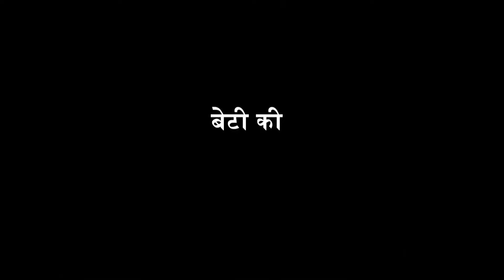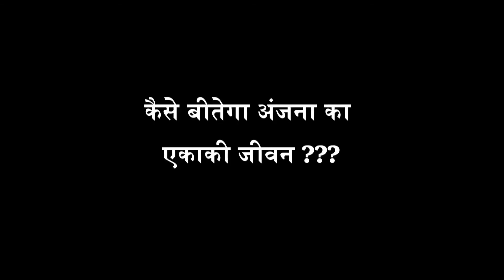Anjana weds Dinesh- Disabled Wedding by Narayan Seva | Divyang Vivah | Mass Wedding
There are numerous stories of people born with disabilities; one such story is of Dinesh and Anjana.
Anjana fell a victim to the circumstances played by destiny and was born as a mute. On the other side, Dinesh too suffered physical disability from birth.
They found each other when they had lost all their hopes and were living a life of misery due to their physical incapability.
These moments of disparities were extirpated with the efforts of NARAYAN SEVA SANSTHAN.

About Us:
Narayan Seva Sansthan is one of the best NGOs in India. Established in 1985, we have worked extensively over the last 3 decades to reach out and rehabilitate differently-abled people from the underprivileged segment. Narayan Seva Sansthan works with 480 branches in India and 49 branches abroad while focusing on alleviating disabilities and providing proper Physical, Social, and Economic Rehabilitation. We do this through well-planned and comprehensive programs in health, rehabilitation, corrective surgeries, and helping aid distribution making us the best charity organization in India.

We are an organization that helps the differently-abled individuals realize their hopes, dreams, and ambitions and help those who need just a little extra support. So far, Narayan Seva Sansthan and its enthusiastic team with the noble reverences have helped over 418750 individuals free of cost corrective surgeries and we don't intend to stop.

You can Donate online to raise this graph to a new unimaginable height. Our aim is to create an inclusive society, where people with disabilities are accepted into the mainstream economy and social life. We believe that every single person is special and talented and is just looking for a chance to excel.

Address: 483, Seva Dham, Seva Nagar, Hiran Magri Sector -4, Udaipur Rajasthan India  313002